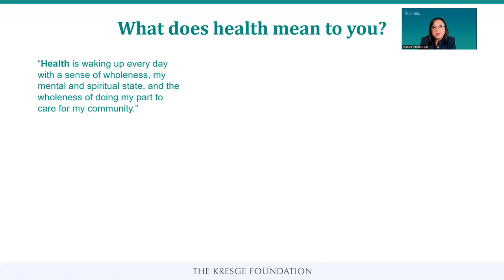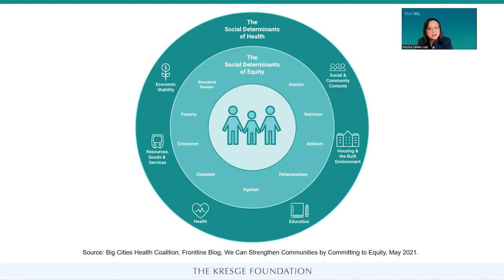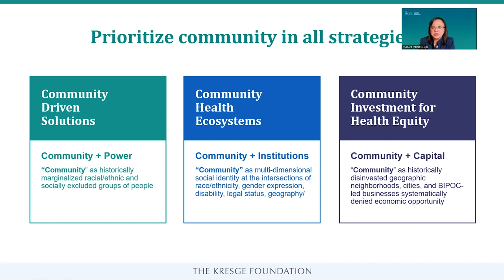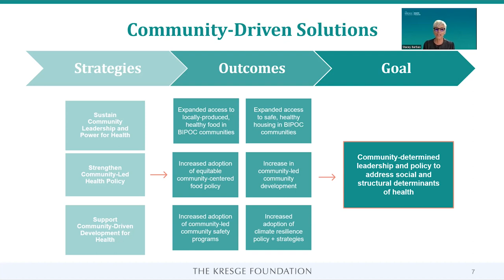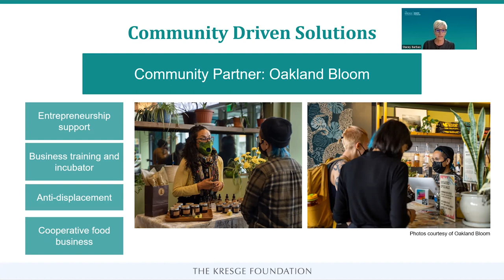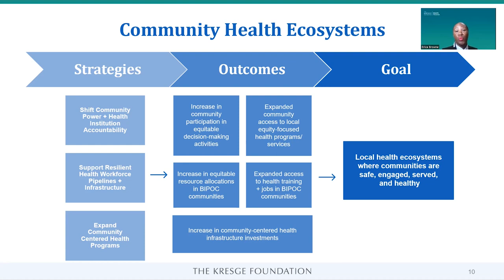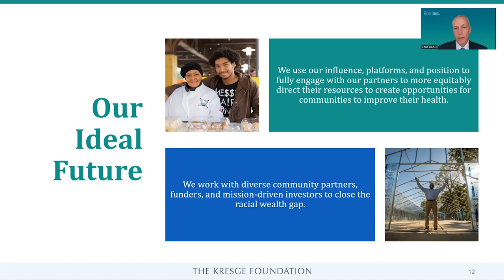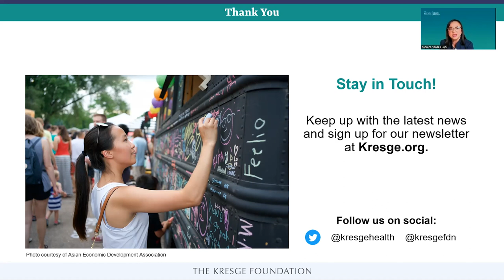Kresge Health Program: Strategy Overview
The Kresge Foundation's Health Team shares an overview of its strategy and three focus areas of investment: Community-Driven Solutions, Community Health Ecosystems and Community Investment for Health Equity.

We have a number of initiatives, many of which we partner on with other Kresge Program teams.
Emerging Leaders in Public Health

Stay on top of the latest updates from the Health Program by signing up for the team’s bi-monthly newsletter, Community Health Insights.